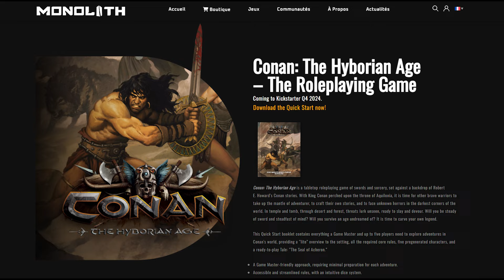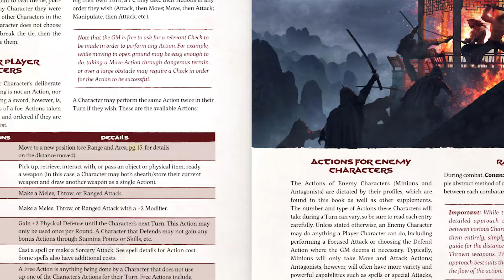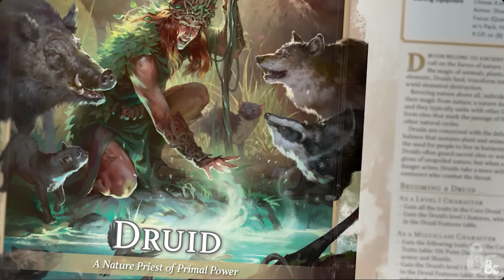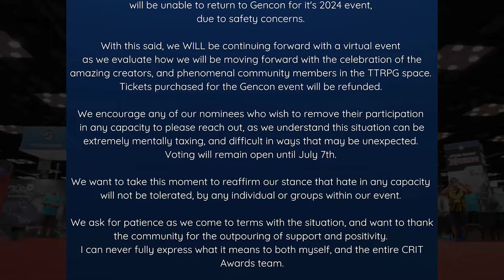GenCon BANS Crit Awards? - D&D HUGE Druid Changes! - Dimension 20's NEW TTRPG System!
Some Huge TTRPG and Fantasy news for Fantasy New Friday on The Character Sheet as we talk about the escalating controversy of the Crit Awards possibly being forced out of GenCon and what it means for the actual play community...Dimension 20 debuts a new TTRPG system for Never Stop Blowing Up...D&D reveals some MASSIVE changes to the new 2024 Player's Handbook Druid...and Rings of Power will mark the first appearance of a classic Tolkien Monster!

So how did the Crit Awards wind up being forced out of GenCon? How did the new Druid so radically change from the One D&D Playtest version? And just what is new about Dimension 20's TTRPG system for Never Stop blowing up? Find out right now!